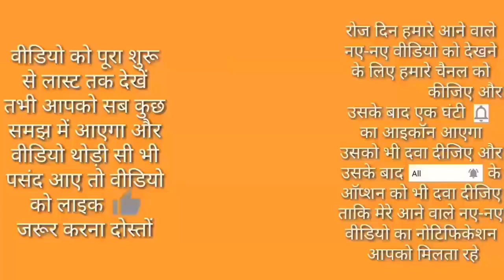Tik Tok video se comment Kaise delete Karen , How to delete comment from Tik Tok video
Hi friends is video mein main aapko Tik Tok video per se comment delete Karne Ka Tarika bataya hun